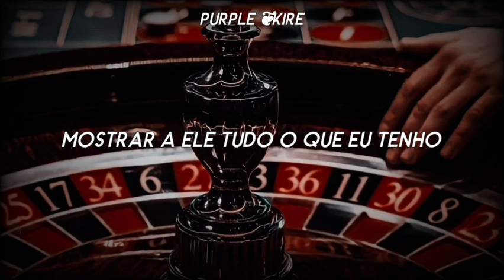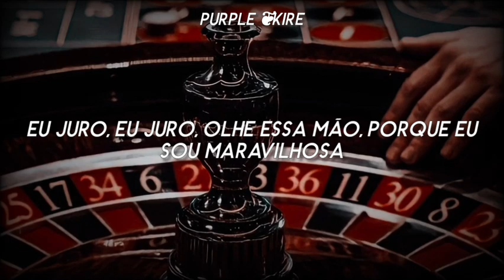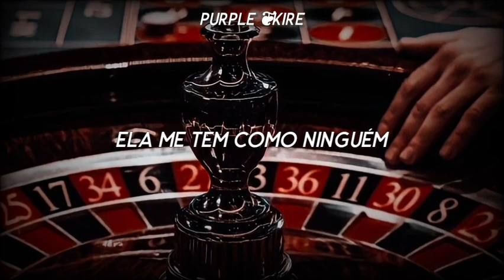Lady Gaga - Poker Face (Tradução/Legendado)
This channel does not intend to infringe copyright, the intencion is to promote. If you are the artist and want something

Oh, oh-oh
I'll get him hot, show him what I got

P-p-p-poker face, f-f-fuck her face (mum-mum-mum-mah)

A little gamblin' is fun when you're with me (I love it)

(Mum-mum-mum-mah)
(Mum-mum-mum-mah)

I won't tell you that I love you, kiss or hug you

P-p-p-poker face, p-p-poker face
P-p-p-poker face, f-f-fuck her face (she's got me like nobody)